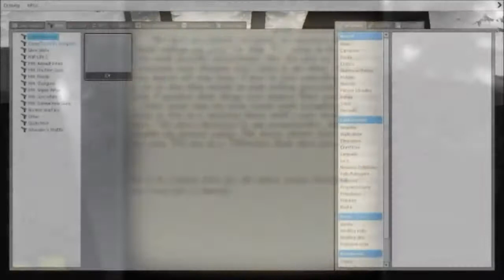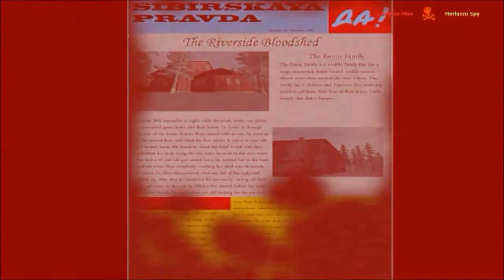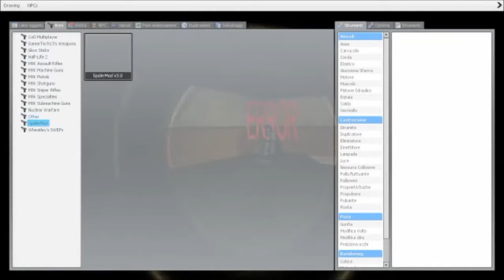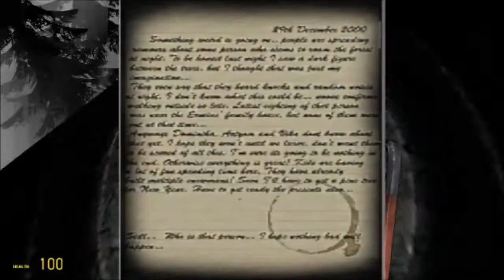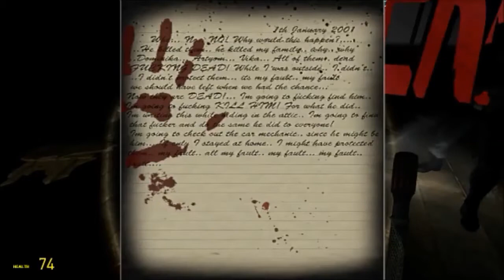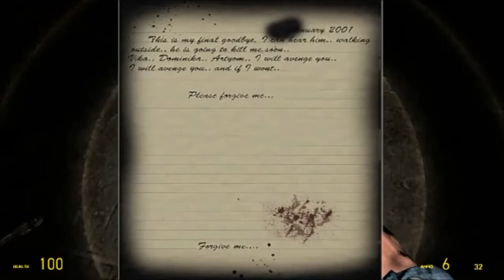GMOD Scary Map - Frozen Winter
garry's mod scary map funny moments - tv station ski resort and bad jumpscares
h20 delirious garry's mod scary map
garry's mod scary map funny moments
vanossgaming garry's mod scary map
vanoss garry's mod scary map